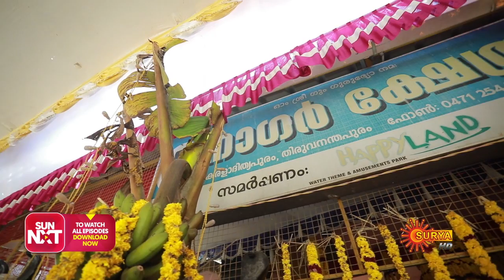Kadhakalkkappuram - Episode 54 | 5th Feb 2020 | Surya TV Serial | Malayalam Serial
Watch the latest episode of the Popular Malayalam Show Kadhakalkkappuram| that airs on Surya TV.